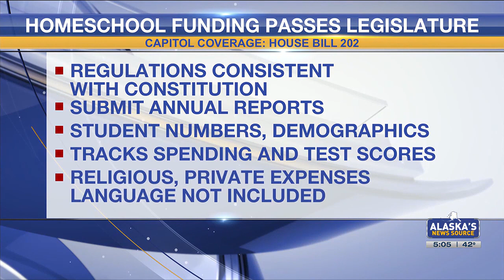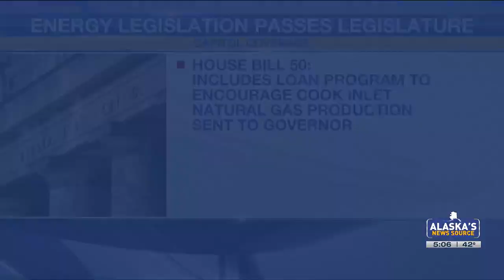In 11th hour, Legislature passes temporary homeschool funding six